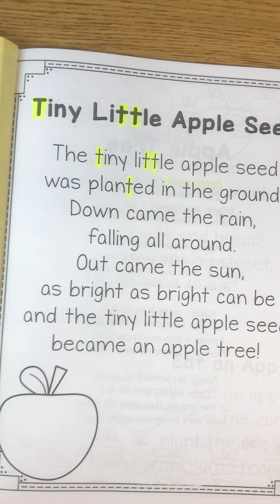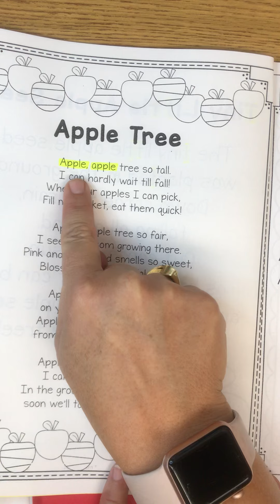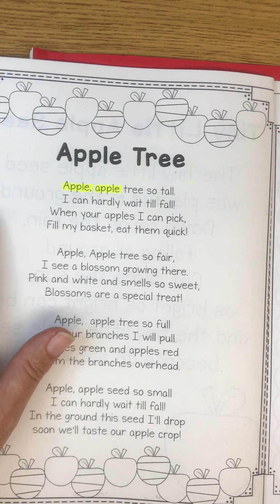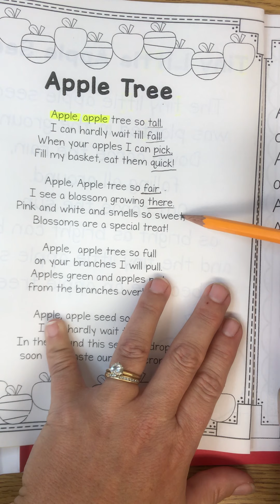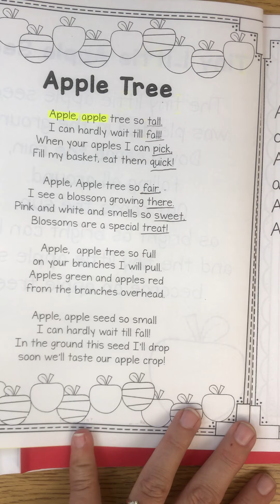ELA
Sight words and fluency